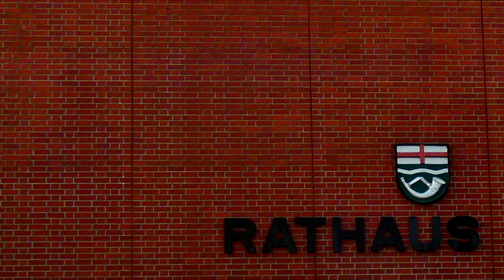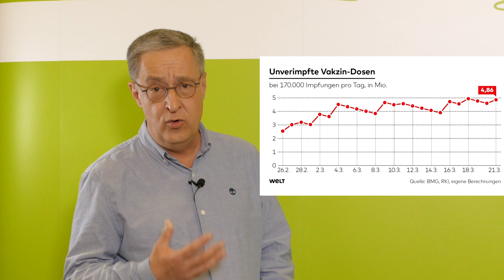Corona Klartext (15) vom 03.03.2021 mit Bürgermeister Michael Berens & Dr. Georg Schneider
Corona Klartext mit Bürgermeister Michael Berens & Dr. Georg Schneider

Die Sennegmeinde wünscht Ihnen noch einen schönen Tag! 🌞